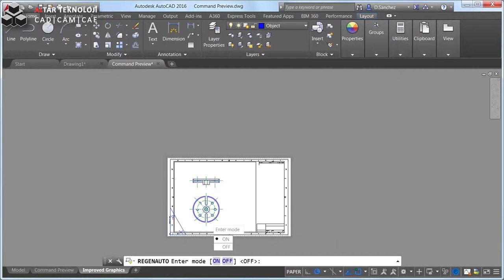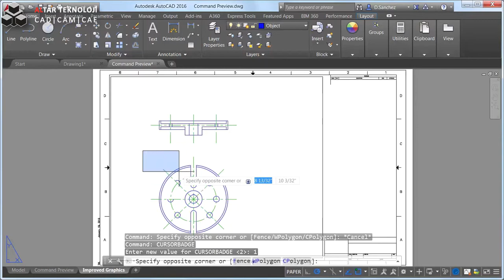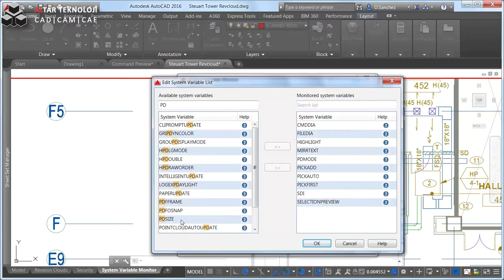09 AutoCAD 2016 Ayarlar